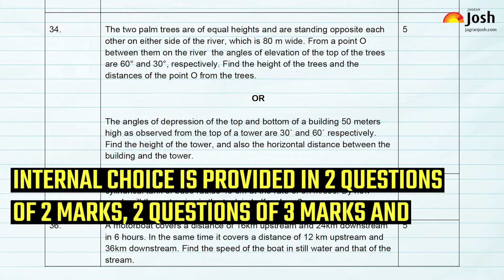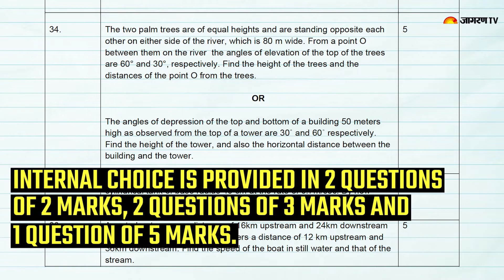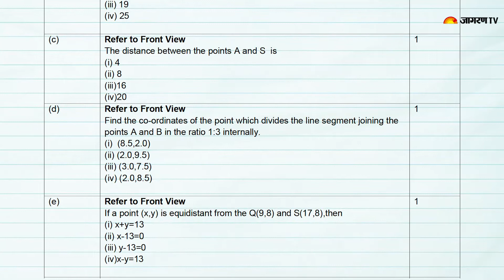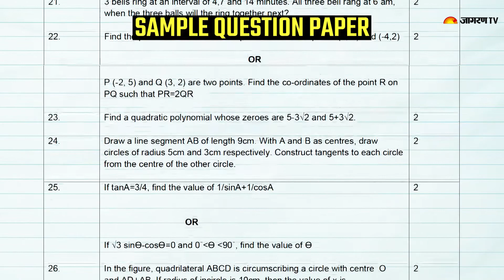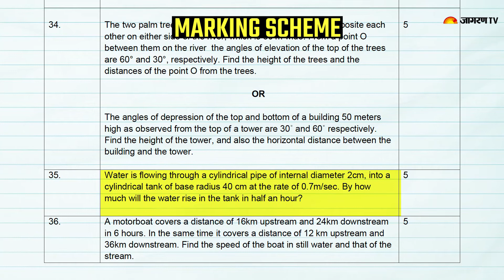CBSE Class 10 Math (Standard) Sample Question Paper 2020 | Know the Exam Pattern & Marking Scheme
CBSE Class 10 Math (Standard) Sample Paper 2020 is available here for download in PDF format. This Sample Paper for Class  10 Math (Standard) subject has been published by CBSE itself and is important for the preparation of CBSE 10 Math (Standard) Board Exam 2021. In this video, we are discussing the pattern of the latest CBSE sample paper and understanding the step-wise marking with marking scheme for Class 10 Math (Standard) Exam 2020.

Learn and apply toppers’ success formulae for your 2020-21 board exams
CBSE Board Exam 2020-21: Check 3 Important Formats for Writing Good Answers: Check